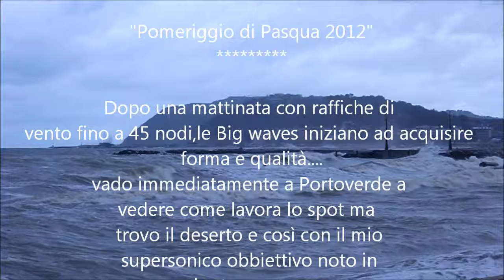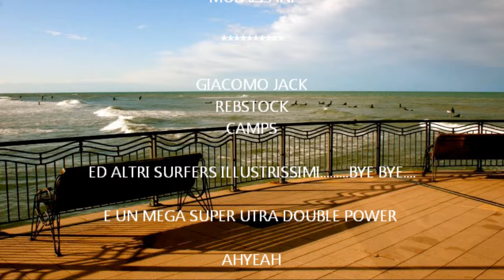This is Surf in Romagna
Special Edition
(Malndi e Taverna del Marinaio)